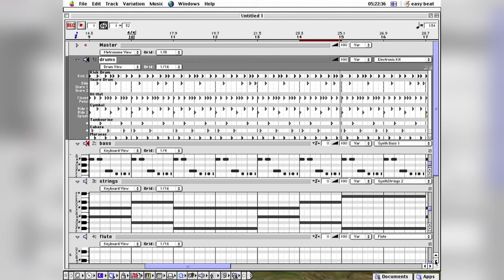looptober 19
easy beat for Mac OS 9 + QuickTime Musical Instruments